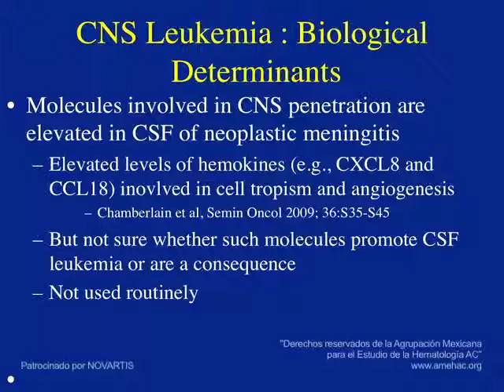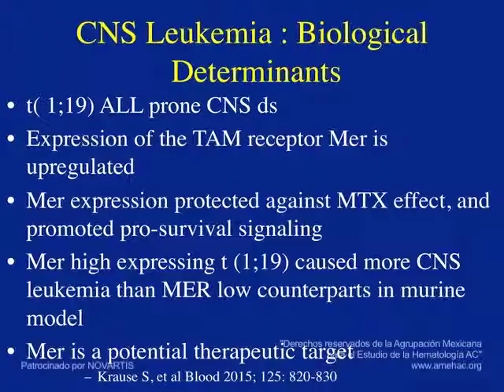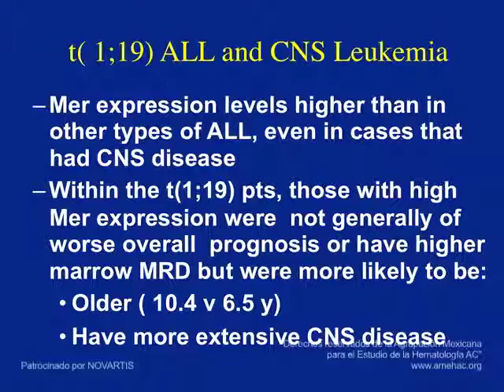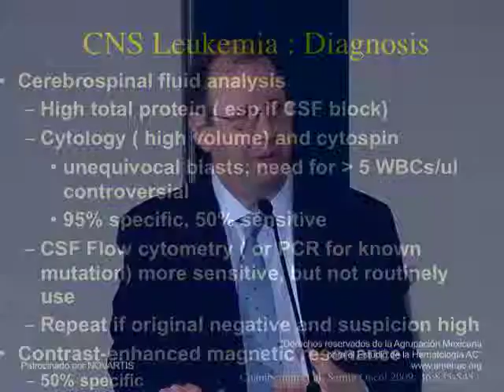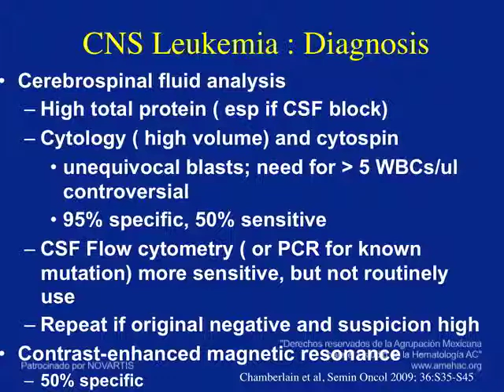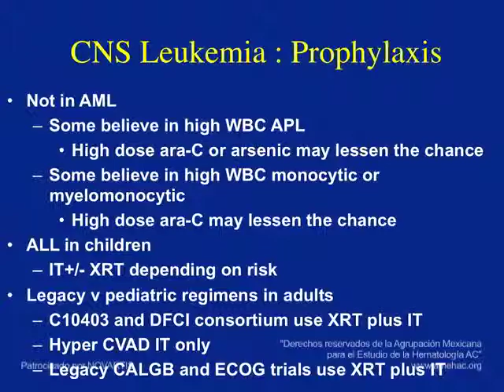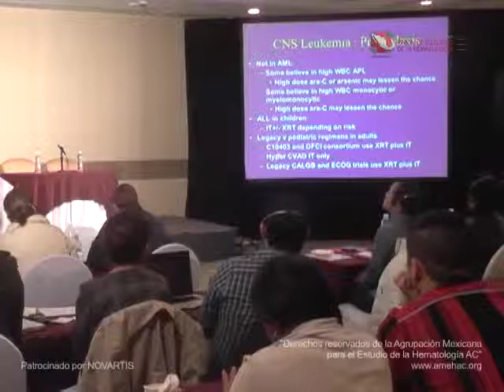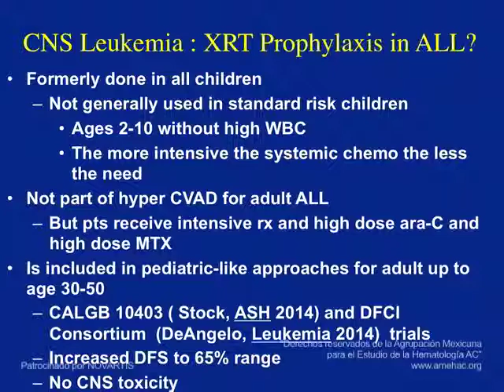Sabado Curso de Residentes 6 parte 2 " Leucemia leptomeningea"